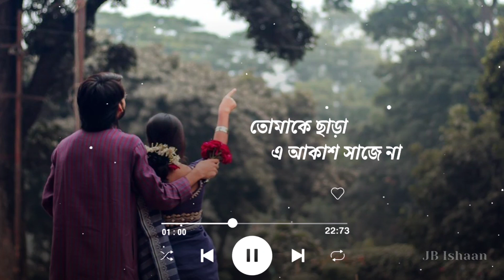Bengali Romantic Song WhatsApp Status Video | Tomake Chara Ai Akash Saje Na Song Status Video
𝐃𝐞𝐬𝐜𝐫𝐢𝐩𝐭𝐢𝐨𝐧 :-

"ᴄᴏᴘʏʀɪɢʜᴛ ᴅɪꜱᴄʟᴀɪᴍᴇʀ ᴜɴᴅᴇʀ ꜱᴇᴄᴛɪᴏɴ 107 ᴏꜰ ᴛʜᴇ ᴄᴏᴘʏʀɪɢʜᴛ ᴀᴄᴛ  ᴀʟʟᴏᴡᴀɴᴄᴇ ɪꜱ ᴍᴀᴅᴇ ꜰᴏʀ "ꜰᴀɪʀ ᴜꜱᴇ" ꜰᴏʀ ᴘᴜʀᴘᴏꜱᴇꜱ ꜱᴜᴄʜ ᴀꜱ  ᴄʀɪᴛɪᴄɪꜱᴍ, ᴄᴏᴍᴍᴇɴᴛ, ɴᴇᴡꜱ ʀᴇᴘᴏʀᴛɪɴɢ, ᴛᴇᴀᴄʜɪɴɢ, ꜱᴄʜᴏʟᴀʀꜱʜɪᴘ, ᴀɴᴅ ʀᴇꜱᴇᴀʀᴄʜ. ꜰᴀɪʀ ᴜꜱᴇ ɪɴ ᴀ ᴜꜱᴇ ᴘᴇʀᴍɪᴛᴛᴇᴅ ʙʏ ᴄᴏᴘʏʀɪɢʜᴛ ꜱᴛᴀᴛᴜꜱ ᴛʜᴀᴛ ᴍɪɢʜᴛ ᴏᴛʜᴇʀᴡɪꜱᴇ ʙᴇ ɪɴꜰʀɪɴɢɪɴɢ. ɴᴏɴ-ᴘʀᴏꜰɪᴛ, ᴇᴅᴜᴄᴀᴛɪᴏɴᴀʟ ᴏʀ ᴘᴇʀꜱᴏɴᴀʟ ᴜꜱᴇ ᴛɪᴘꜱ ᴛʜᴇ ʙᴀʟᴀɴᴄᴇ ɪɴ ꜰᴀᴠᴏᴜʀ ᴏꜰ ꜰᴀɪʀ ᴜꜱᴇ"

30 second status
30 second status video
Status video
30 second
30 second video
30 second love video
30 second sad video
Status
Story video
WhatsApp videos
Status video
Sad love status
Sad status
Emotional status
Love status
Status
Status sad
30 second status
Story status
Sad status
Song status

Keep Supporting🙏
Keep Loving ❤
Keep Sharing ⤴

ABOUT:-"JBIshaan is a YouTube channel, where you will find whatsapp status in Hindi & Bengali, New video is Posted Everyday.